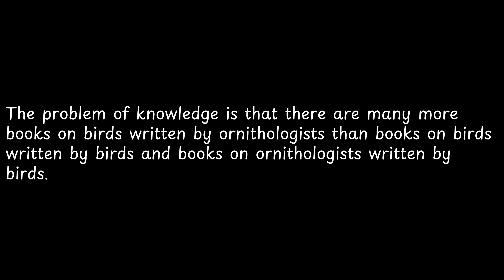The problem of knowledge is